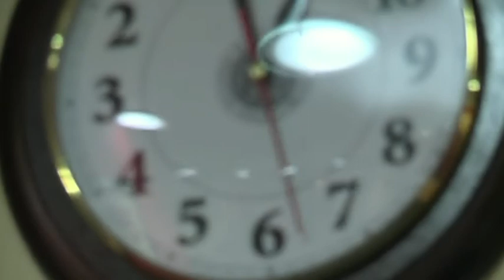Breathe Magic on ITV, 29th Aug 2013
Breathe Magic camps was featured on ITV news on 29th August.